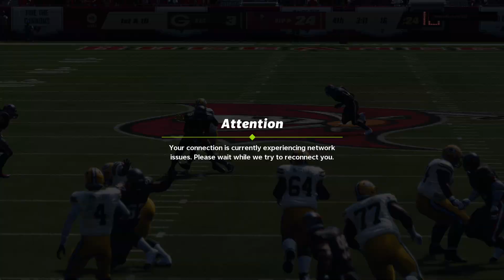Madden 23 - Watch The worst madden take on world, make dude rage quit part 3